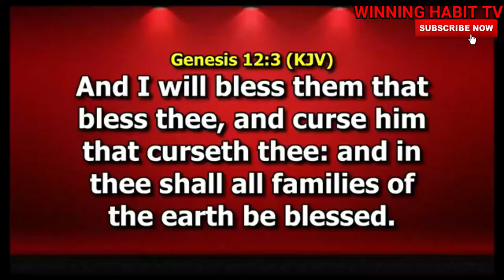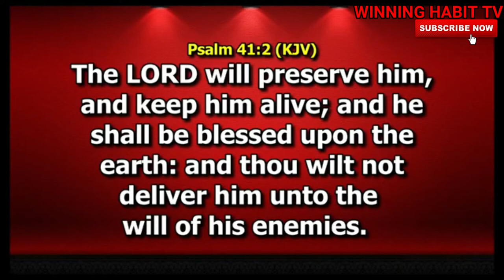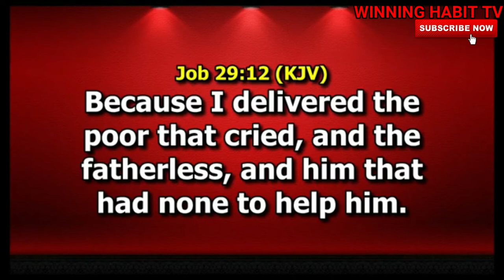#01-03-2020 AVOIDING VISION FAILURES (1) | DR PASTOR PAUL ENENCHE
TOPIC : AVOIDING VISION FAILURES (1)

1) This video or audio has no negative impact on the original content
2) This video is for teaching purposes only
3) I only used bits and pieces of videos to help with the story where necessary.

Category
People & Blogs
License